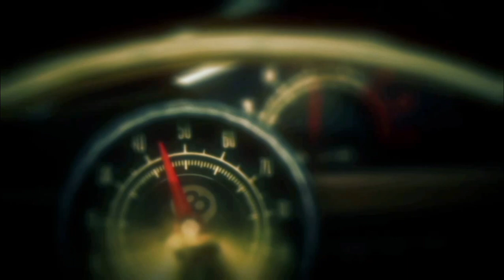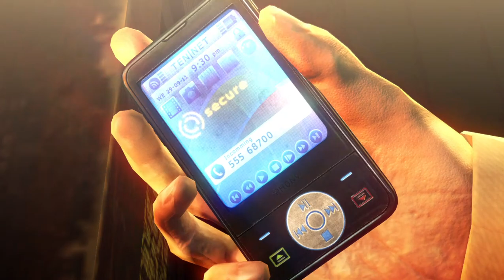Hitman Absolution Gameplay Part 4 No Commentary